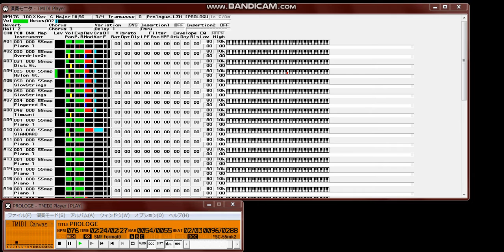【MIDI再生】X JAPAN／PROLOGUE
※CASIO光ナビゲーションキーボード自動演奏

【 　曲　名　 】ＰＲＯＬＯＧＵＥ（～ＷＯＲＬＤ　ＡＮＴＨＥＭ）
【　作曲者名　】Ｆ．Ｍａｒｉｎｏ
【　作詞者名　】ＹＯＳＨＩＫＩ（Ｘ）
【アーティスト】PSYCHEDELIC VIOLENCE Ｘ CRIME OF VISUAL SHOCK
【データ作成者】河合
【 データ形式 】標準ＭＩＤＩファイル（PROLOGUE.MID）
【　圧縮形式　】LHA 2.13
【　対応音源　】ＳＣ－５５ｍｋⅡ
　アルバム『ＢＬＵＥ　ＢＬＯＯＤ』より、オ－プニングの曲です。

　といっても、実際にはＣＤもなく、聞いたこともないので原曲とどのくらい

　違うのか分かりません。旋律に、”ＳＴＲＩＮＧＳ”を重ねてみたら、

　オ－ケストラっぽくなってしまいました。３時間程度で仕上げた曲ですが、

　とりあえず聞いてみてください！

　　　　　　　　　　　　　　　　　　　　１９９４．３．２０

Instruments Information
    CH01:         NON
    CH02: 000-030 Overdrive  Gt
    CH03: 000-031 Distortion Gt
    CH04: 000-025 Nylon-str  Gt
    CH05: 000-062 Brass 1
          000-050 Slow Strings
    CH06: 000-050 Slow Strings
    CH07: 000-034 Fingered Bs
    CH08: 000-048 Timpani
    CH09:         NON
    CH10:     001 STANDARD